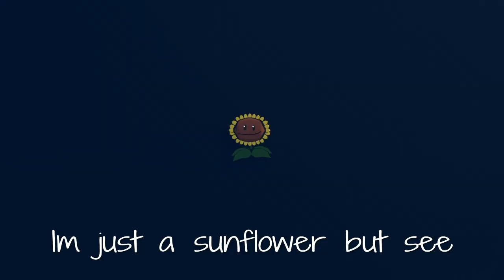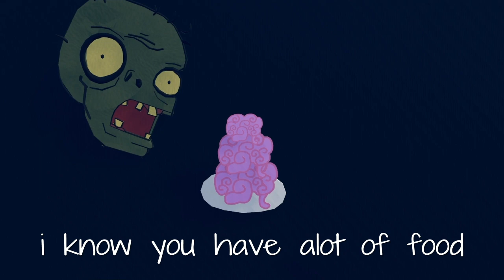There's a Zombie on your lawn(rec room)RRMV22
Made by: @Lord-Rat @mrfreshwolf